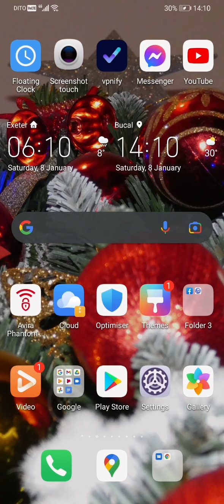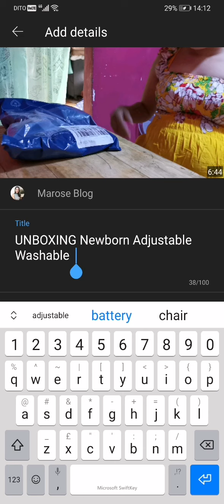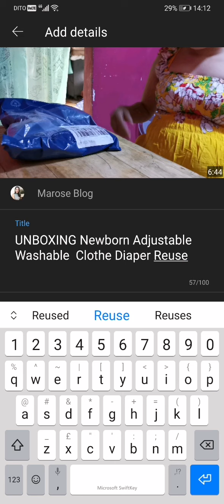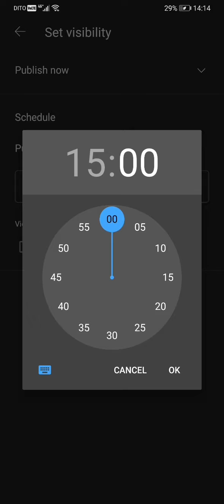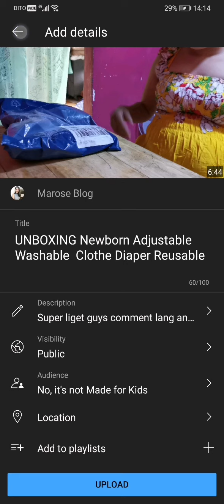Paano mag set up ng Premier sa inyong Smart Phone?